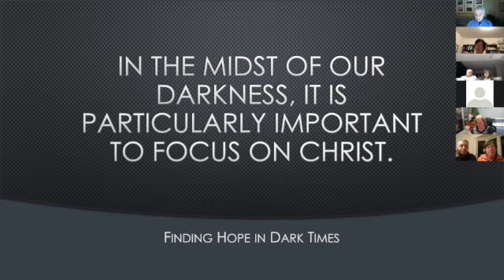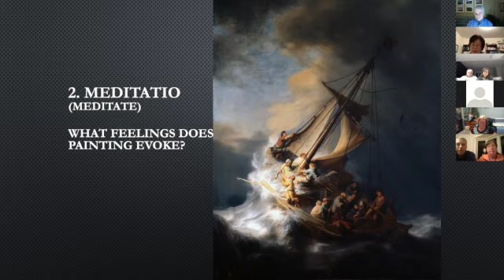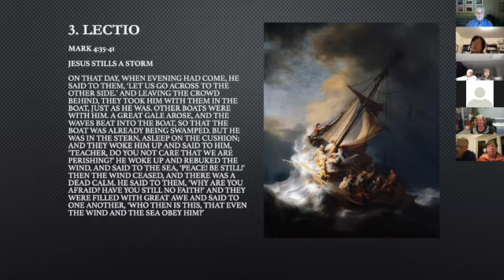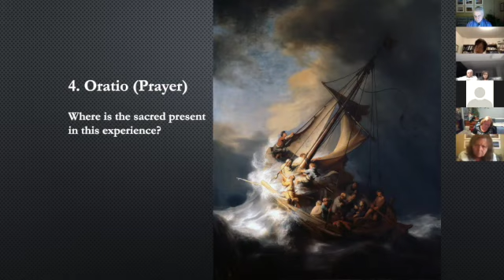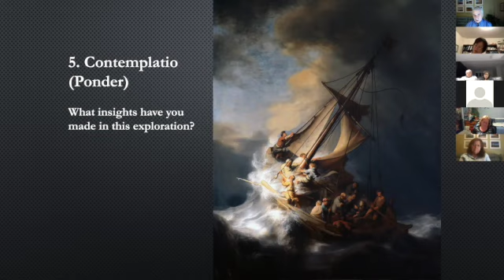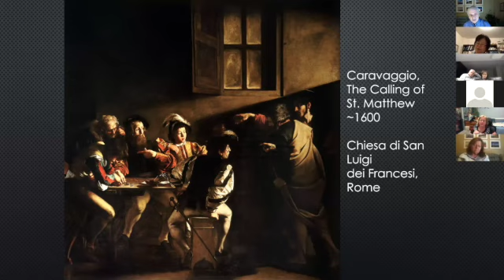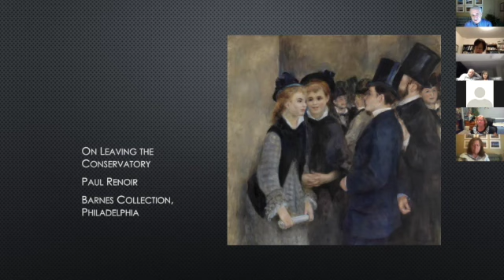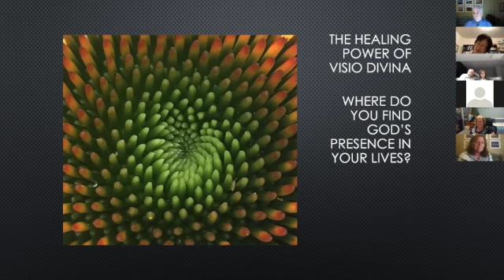1 Finding Hope Visio Divina SD 480p